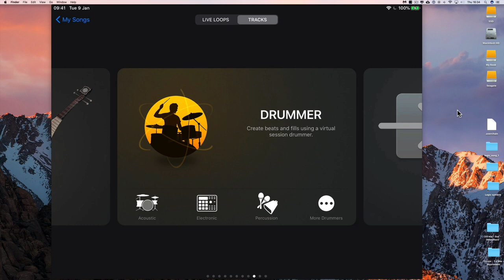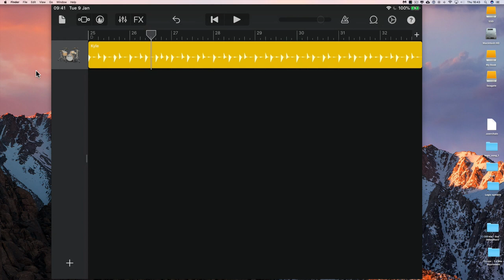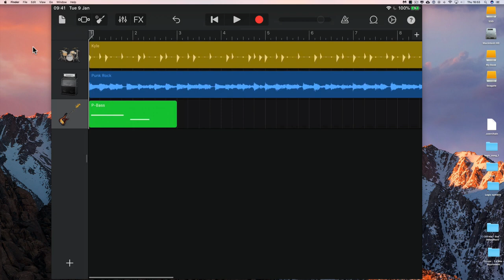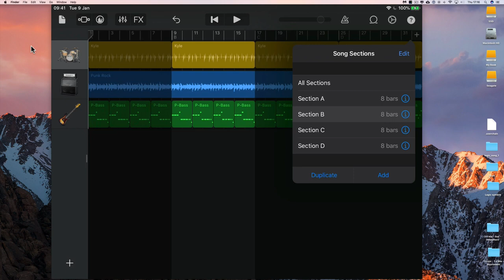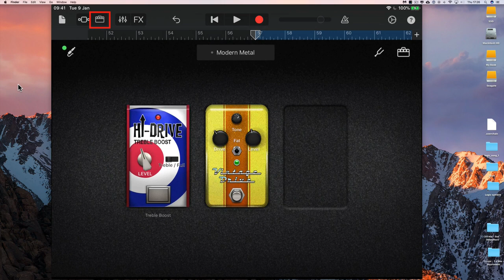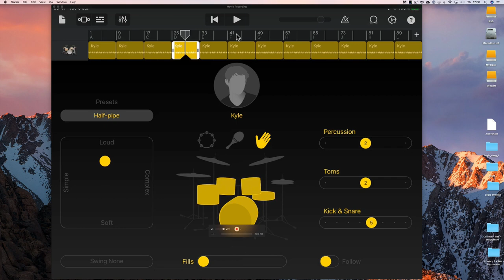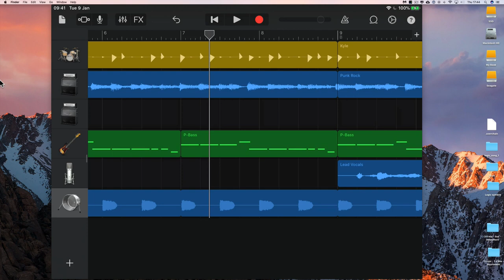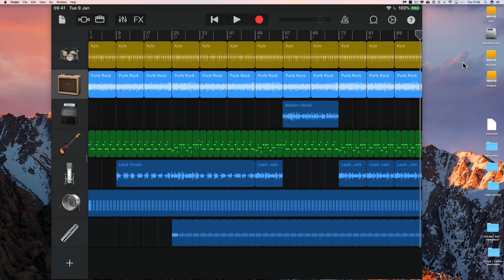How To Make A Song In Garageband iPad (2019) Full Tutorial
Record your songs in Garageband on iPad with only the iPad and NO other equipment! All you need is an acoustic guitar & headphones and you can record acoustic songs or rock songs! This video shows you the complete basic process from start to finish (plus tips along the way)!
This video uses Garageband version 2.3.8 on iOS13 in autumn of 2019.